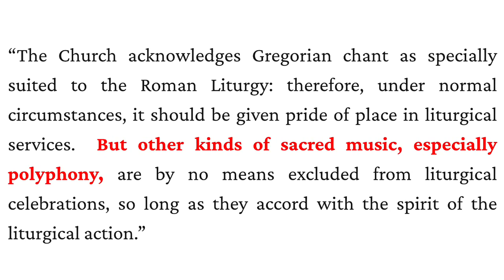4 Liturgical Abuses That Drive My Crazy At Typical Suburban Mass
2. Need spiritual direction? 4.98/5 rating.
3. Hit the "Notification" bell so new episodes come directly to you!
4. Share with people.
Thanks!